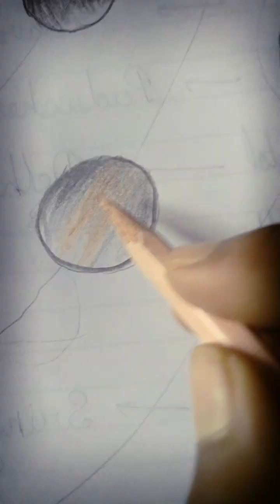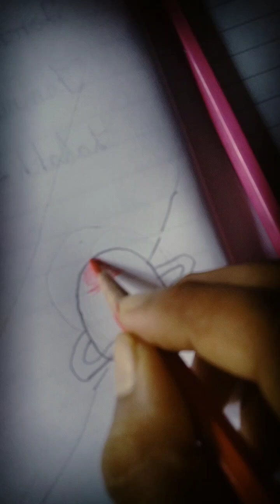my project drawing of solar system